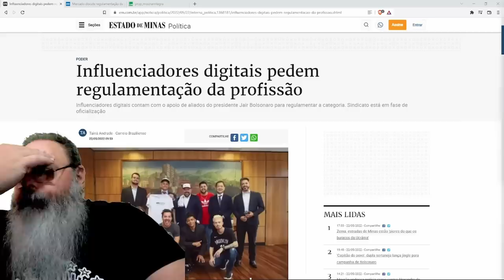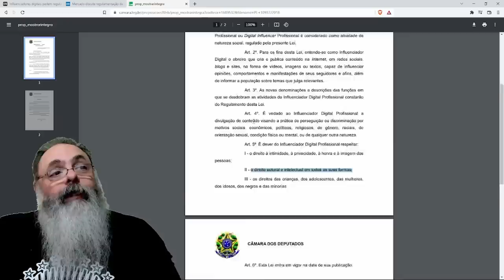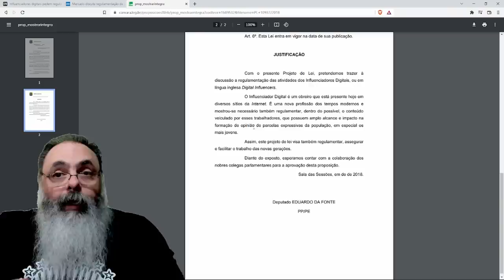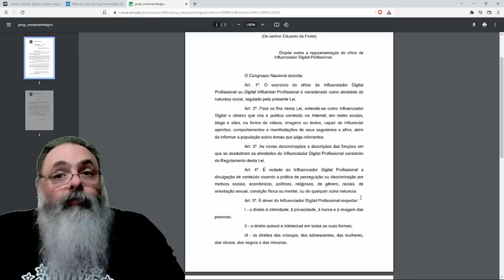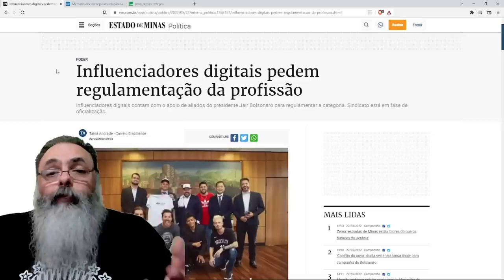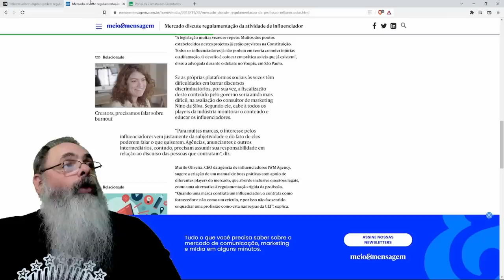IDIOTAS querem "Regulamentar profissão de INFLUENCER", papel rabiscado extremamente ARRISCADO